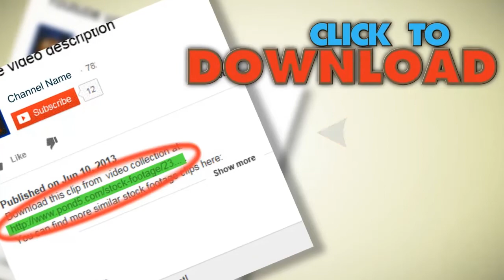Internet Inscription From Computer Icons. Stock Footage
You have watched Internet Inscription From Computer Icons. Stock Footage"